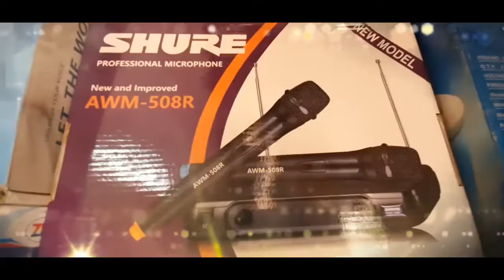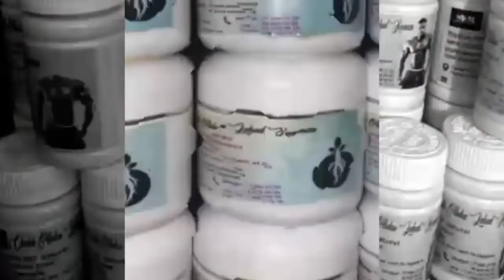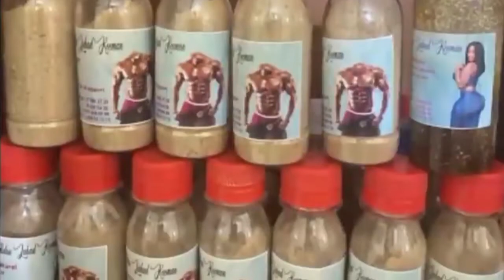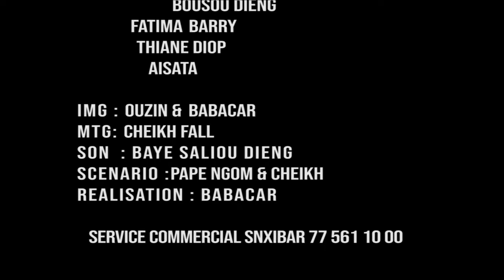KOORU NOUGOUM NOUGOUM AK SAPAR SAPAR: Ep14 26 jours du ramadan "Karmat"